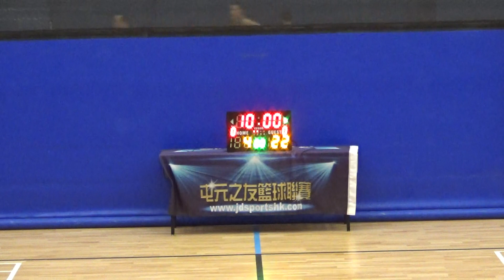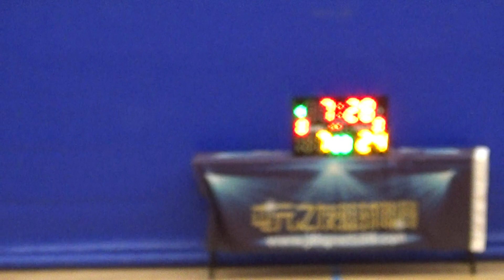20190224 TYL 13th 北鳥 vs BBSS 1st half